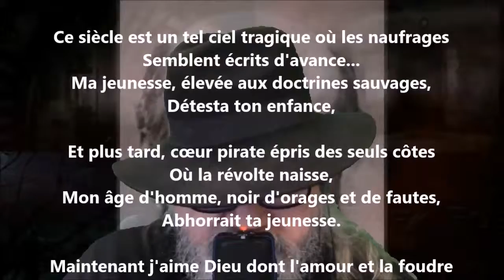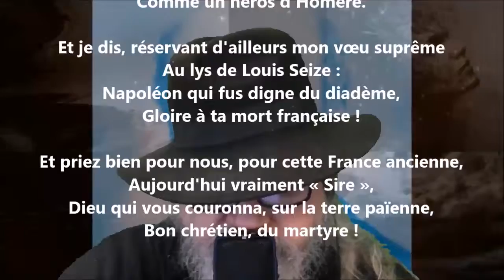Prince mort en soldat à cause de la France - Paul Verlaine lu par Yvon Jean